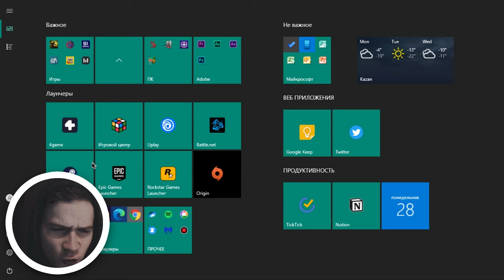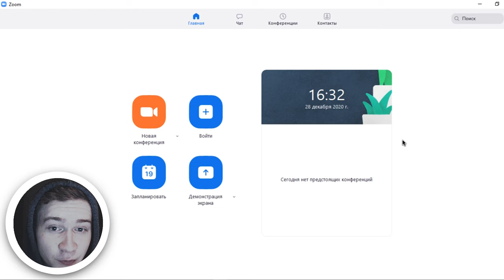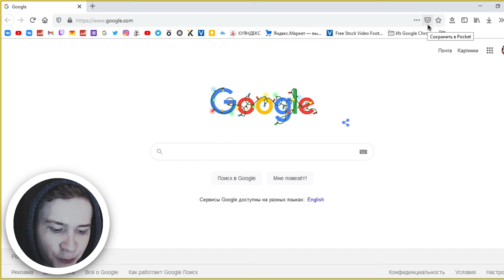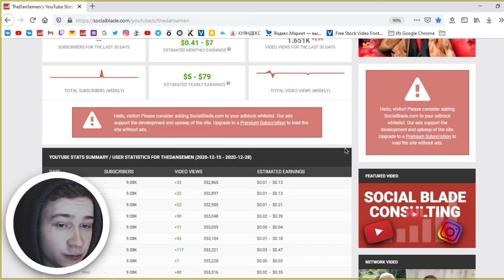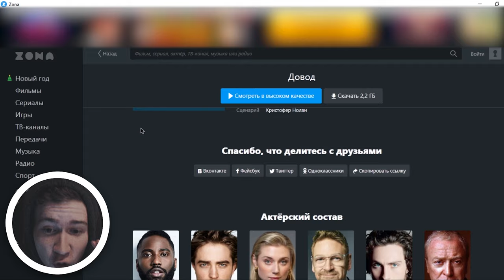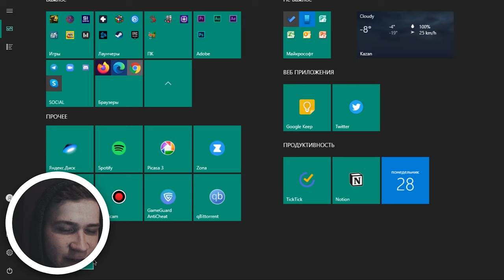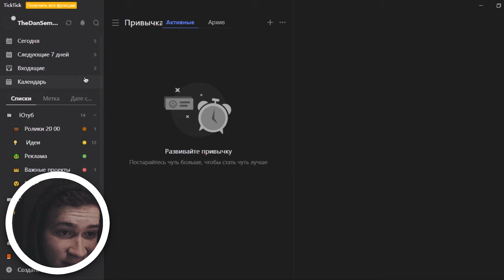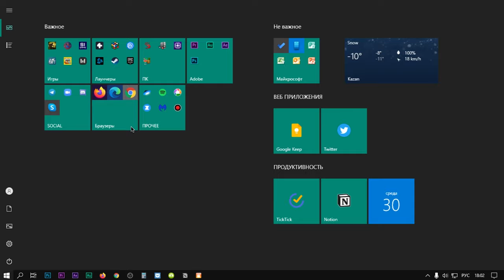ПРОГРАММЫ КОТОРЫМИ Я ПОЛЬЗУЮСЬ. GTA SAMP (И НЕ ТОЛЬКО!)